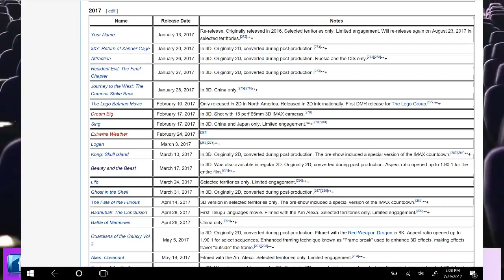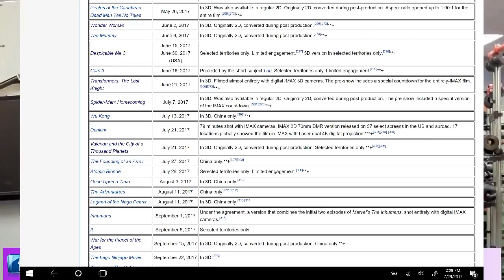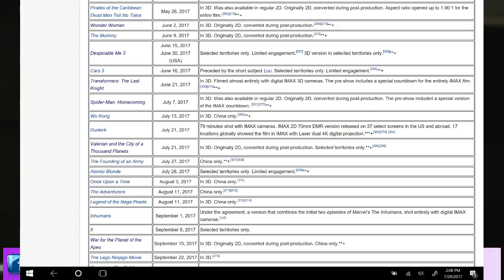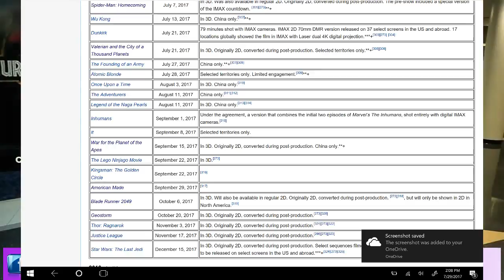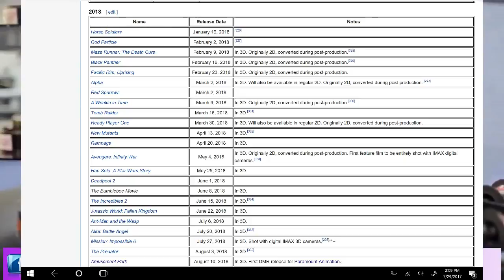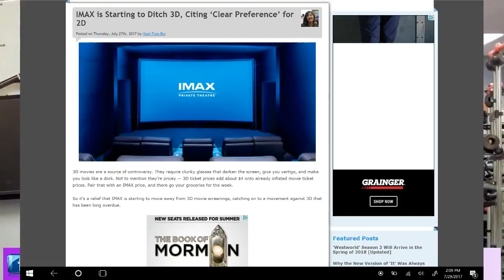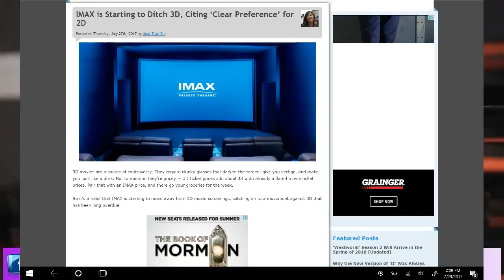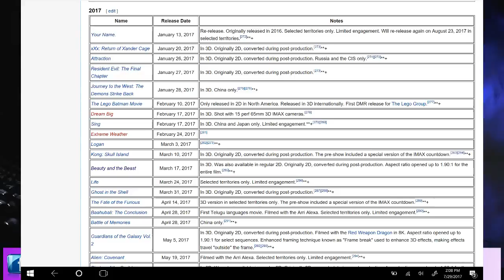IMAX to Move Away From 3D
SlashFilm article: Visit my movie review site: Follow me on Minds.com: .

Scott Wilkinson and Mark Henninger from AVS Forum talk about news that IMAX will be showing fewer movies in 3D, and what this may mean for the future of 3D .

CEO Richard Gelfond discusses how his company was able to use technology to cut costs and convert old films to the IMAX format.

Sinemia homepage: Visit my movie review site: Follow me on Minds.com: Visit .